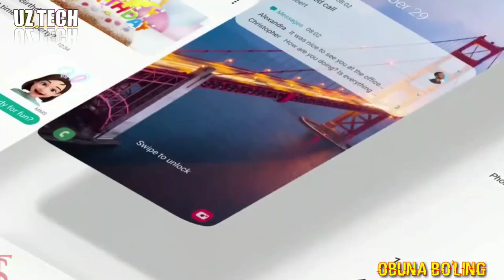GALAXY A21S NARXI VA TEXNIK XUSUSIYATLARI OSHKOR BOLDI//TEXNOLOGIYA YANGILIKLARI !!!